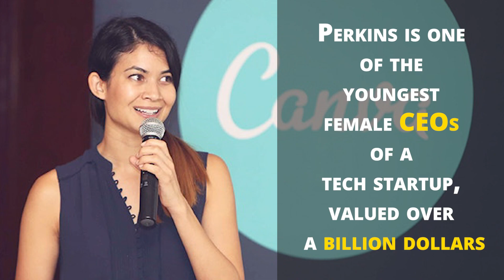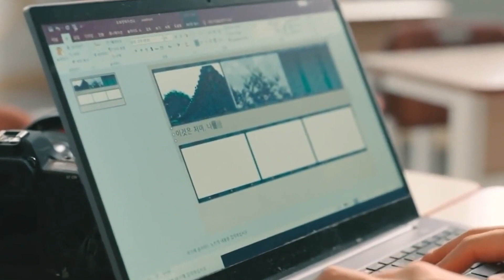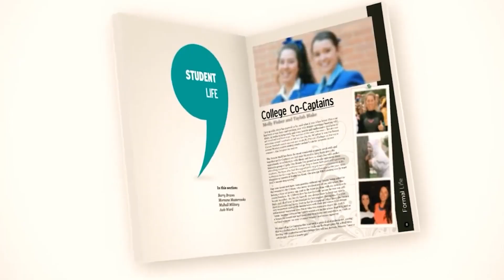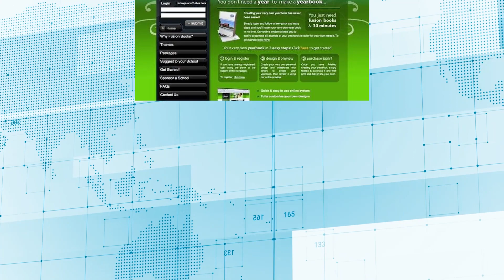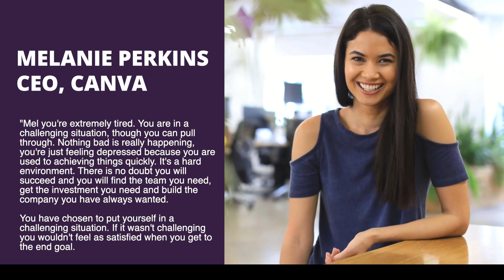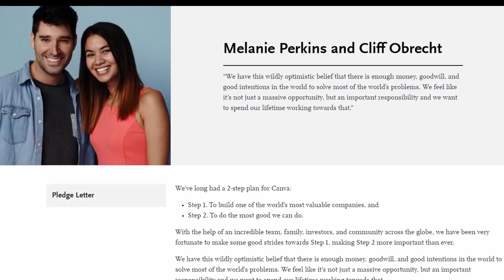Melanie Perkins - 10 Things You Didn't Know About The Canva co-founder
Rejection? Figure skating? Here are 10 things you may not know about Canva co-founder Melanie Perkins.

[KNOWLEDGE WITHOUT COLLEGE]
-Get a FREE WEEK of SKILLSHARE with our link!
-Gain the knowledge, without the college debt, by using SKILLSHARE.

Time Codes
0:00 Intro
0:01 Melanie Perkins Mini Bio
0:47 #10 Aspirations of a Young Melanie
1:19 #9 Early Years of an Entrepreneur
1:42 #8 Business Inspiration of a College Dropout
2:32 #7 Testing the Idea for Canva
3:22 #6 Rejected of 100 Times
3:46 #5 The Third Canva Founder
5:11 #4 Women in Startup
5:45 #3 Interesting Extra Curricular Activities
6:06 #2 Outlook on Money
6:47 #1 Employee Quality Control